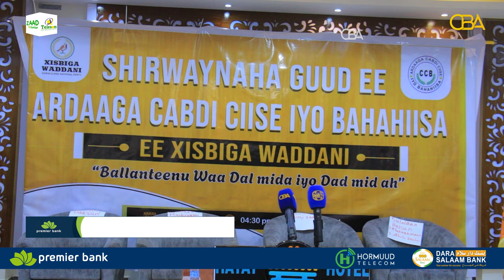Kulan dhexmary Murashax madaxweyne C.raxmaan Ciro iyo beelaha Cabdi Ciise iyo bihiisa ayaa habeenkii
Kulan dhexmary Murashax madaxweyne C.raxmaan Ciro iyo beelaha Cabdi Ciise iyo bihiisa ayaa habeenkii xalay ka qabsoomay magaaladda Hargeysa.